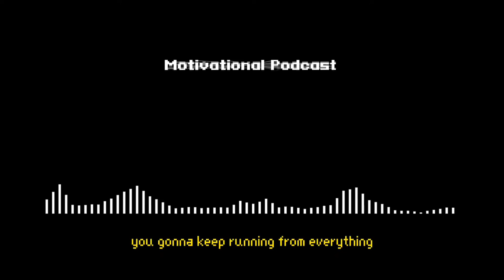Motivational Podcast - DON'T STOP